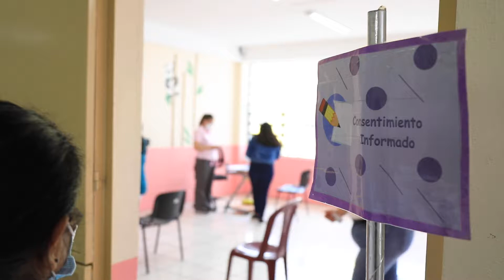VACUNACIÓN TERMINAL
Familia SBS ha facilitado la aplicación de más de 62 mil dosis contra el Covid 19